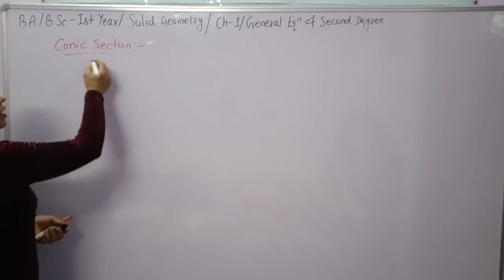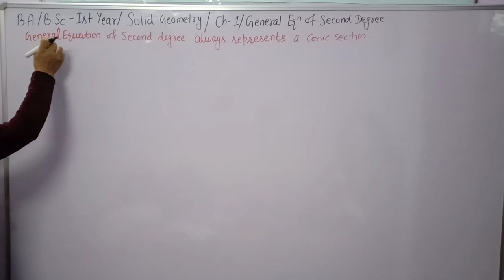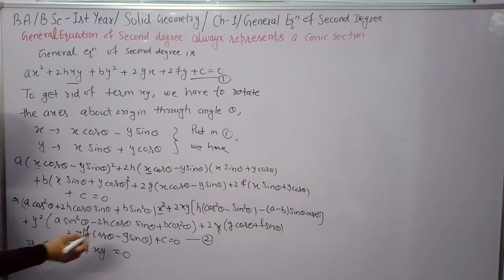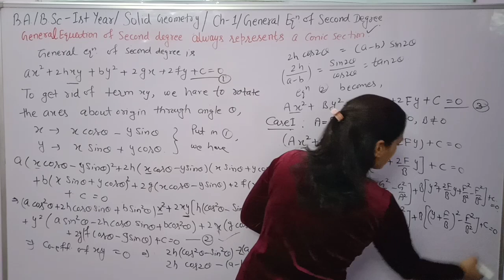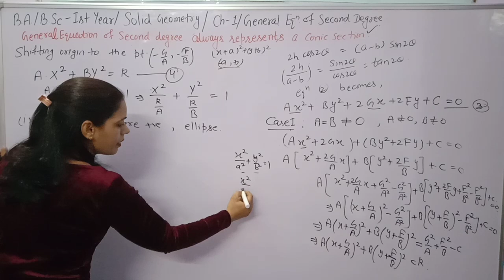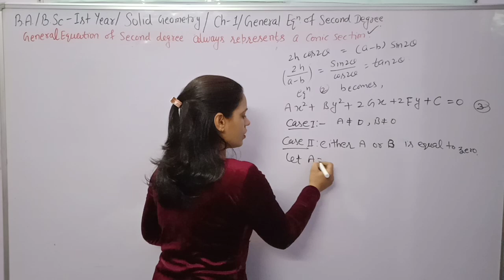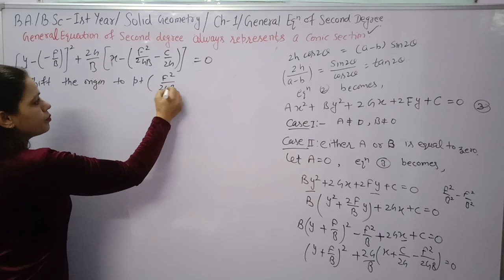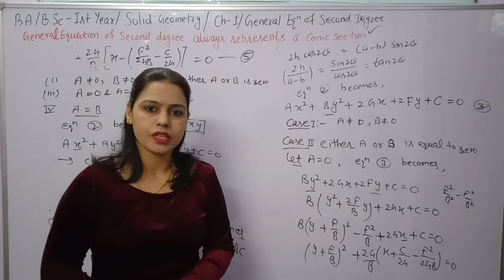Th:-General Eq of 2nd Degree Always Represent A Conic Section ||Def of Conic Section ||B.A/B.Sc 1st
In this video,you learn about the definition of Conic or Conic Section.Derivation of General Equation of Second Degree Represent a conic section.

B.A./B.Sc 1st maths Solid Geometry .
Chapter 1st for all universities.